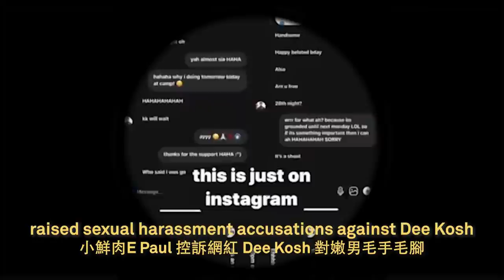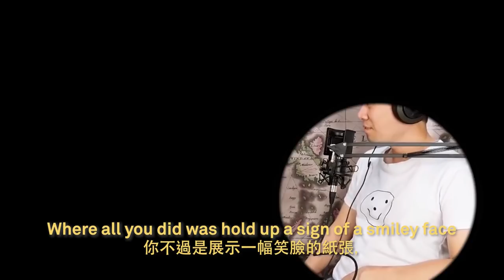Why you so Like Dat?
It’s time to bid farewell to a crappy 2020!

Here’s our video that encapsulates major happenings of the year with our super witty partner-in-crime, 'The NeoKELELims’!